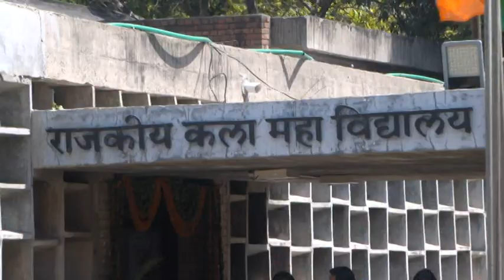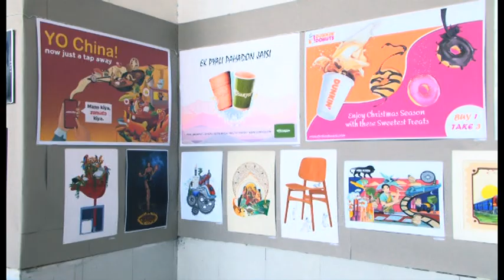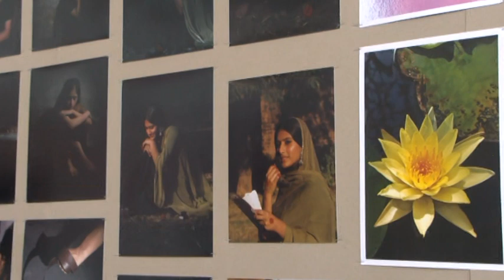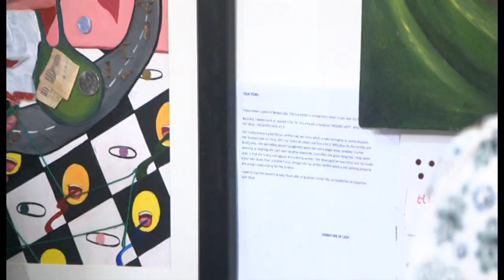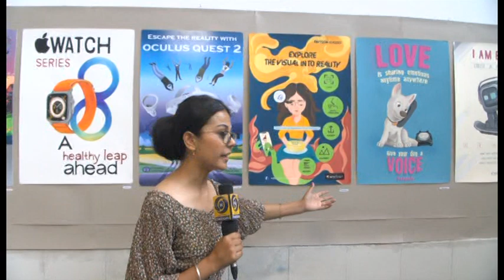TV Report on Annual Art Exhibition of Govt. College of Arts Chandigarh